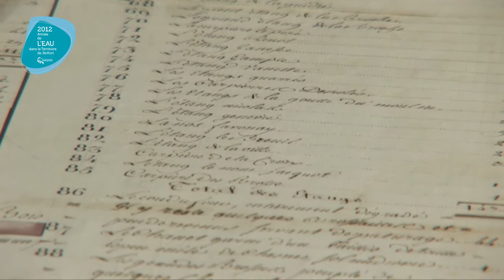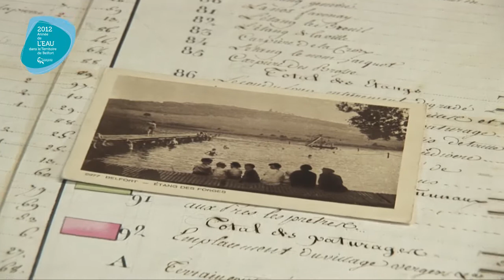Pourquoi tant d'étangs ?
Les nombreux étangs qui émaillent le paysage du Territoire de Belfort ont été creusés par l'homme, depuis le Moyen Age. Témoignage de cette histoire ancienne à travers des documents d'époque retrouvés aux Archives départementales et mis en lumière par Jean Christophe Tamborini. On comprendra pour quelles raisons ces étangs ont été créés et comment les usages ont variés avec le temps.